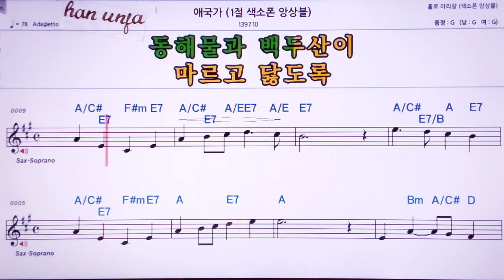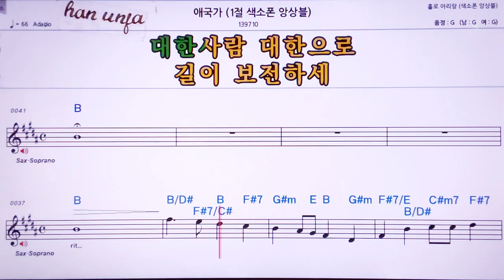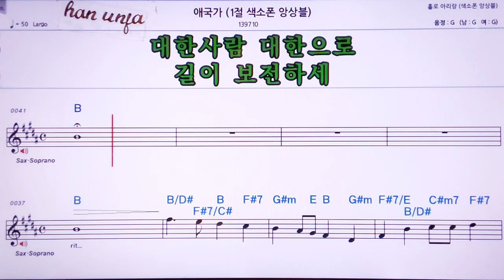💖애국가/ (색소폰 앙상블) 👍MR,노래방, 악보, 코드,Karaoke With Sheet Music